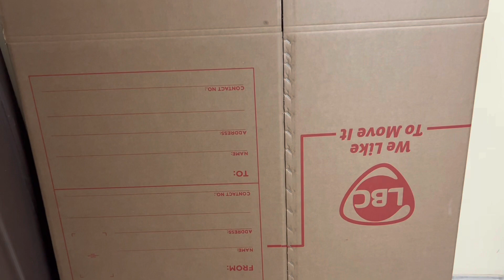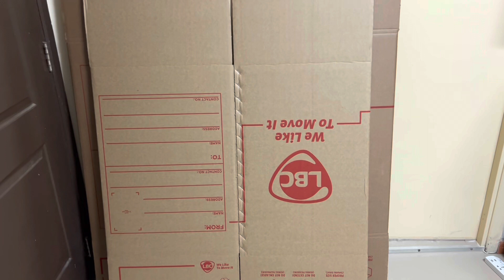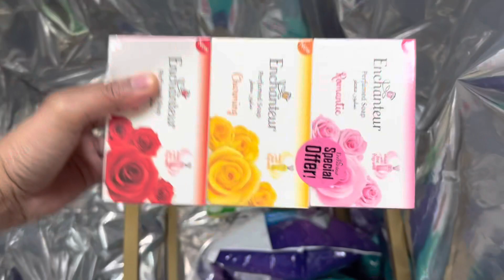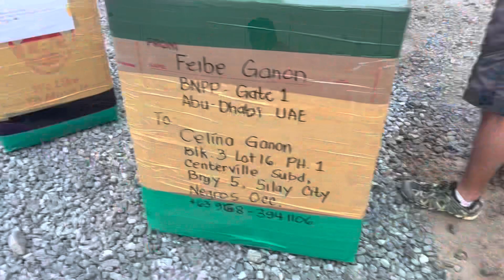Barakah Life | Napadala ko na din sa wakas | Ang hirap mag labas nang Box